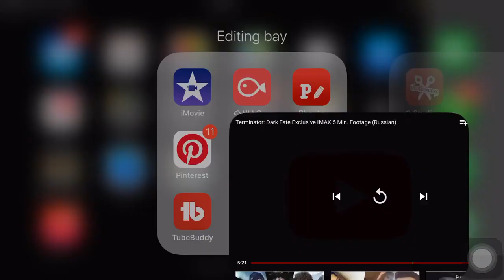Terminator Dark Fate 5 minute IMAX footage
Terminator Dark Fate, 5 minutes of Russian footage  2019